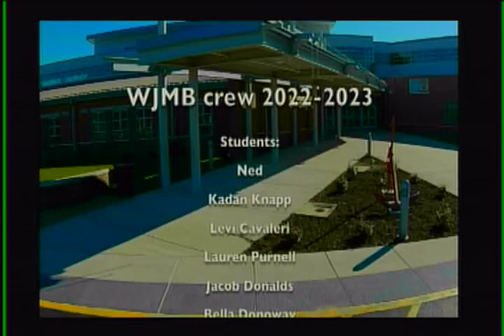WJMB News - Monday, April 17th, 2023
There will be a Career
Mu Alpha Theta Applications
FHS Dues and T-Shirt orders
Memorial Garden Committee
Stock Market Competition
Color Guard Try-Outs tonight
The jmbsga is looking
Wrestling Equipment
Seniors, if you ordered
Seniors:  Nominations